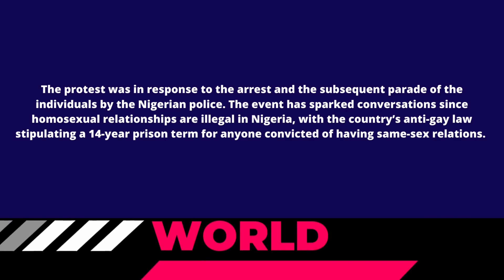U.S. Lawmakers Protest the Arrest Gay people at Wedding in Nigeria.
U.S. Lawmakers Protest the Arrest and Public Display of Gay Suspects at a Delta Wedding in Nigeria.